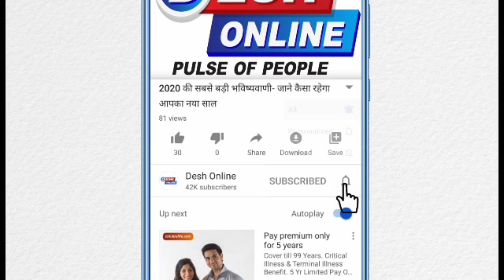क्यों है भारत का इतिहास दोबारा लिखने की जरूरत